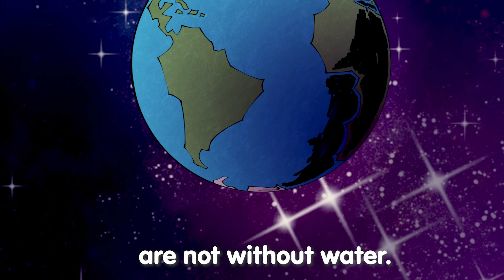The Revolution has already begun! Water from the Air. (ENG)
NUBE-Prime has come to earth with a mission: Combat the water crisis with its technology! He and his army of NUBE-Bots are going to achieve it.